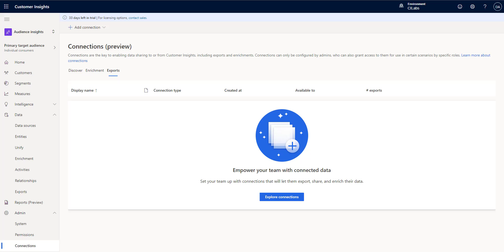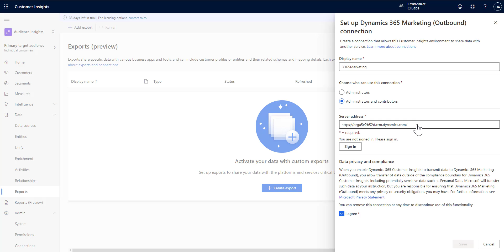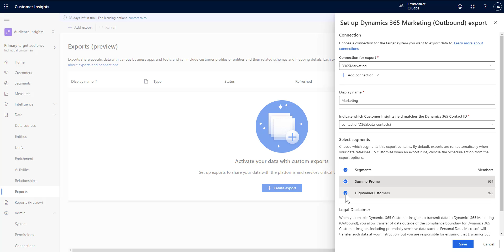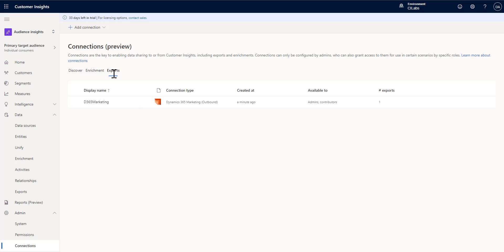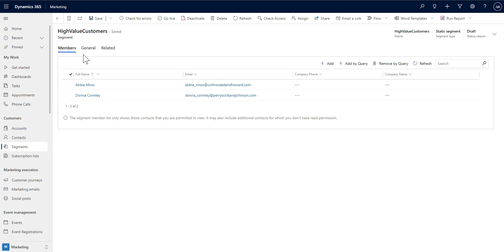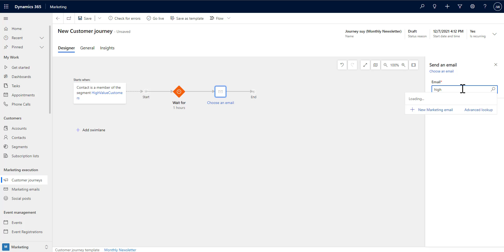Dynamics 365 Customer Insights in under 5: Exporting Segments to D365 Marketing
Ever wondered how to use those great segments you create in Customer Insights in your Marketing customer journeys?  Have a segment you want to target with a marketing email?  I'll show you how to configure the export in this video, and get you started on activating those segments!